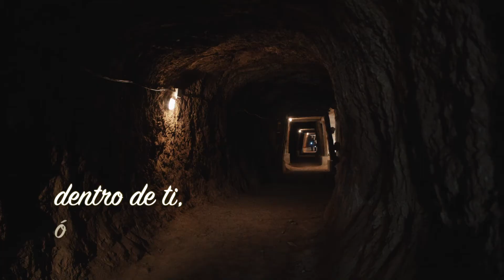Grândola, Vila Morena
Vocals - Agostinho Magalhães
Production - Ideias com Pernas
Director - David Mendes